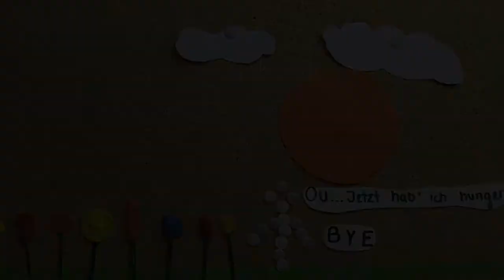Blumenmacher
Projektwoche CSG  2018 - Animationsfilmprojekt